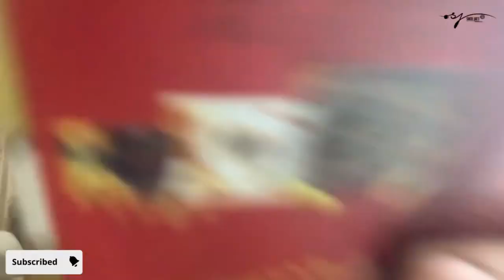Baba Apple Gold Hand&foot Cream Bleach Honest Review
This video is about Baba Apple Gold Hand&foot Cream Bleach | Baba Apple Gold Hand&foot Cream Bleach Honest Review | how to use Baba Apple Gold Hand&foot Cream Bleach